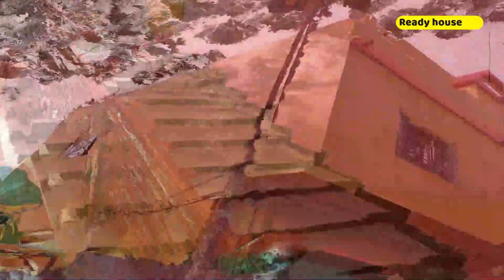মাত্র ৩৩ লাখ টাকায় ২ তলা রেডি বাড়ি বিক্রয় হবে ।। Ready house for sale in chattogram BD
১ শতক  জমি  উপর  ১  তলা রেডি বাড়ি বিক্রয় হবে যার মূল্য   ৩৩  লাখ   টাকা মাত্র

যোগাযোগ নাম্বারঃ